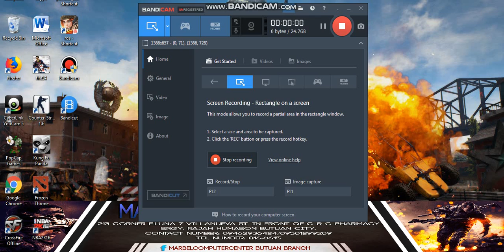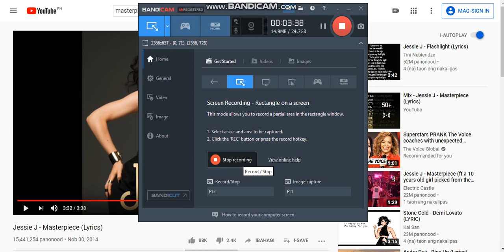BATERA VIRTUAL DRUM ( MASTERPIECE BY JESSIE J) COVER BY MARJUN VALENZUNA